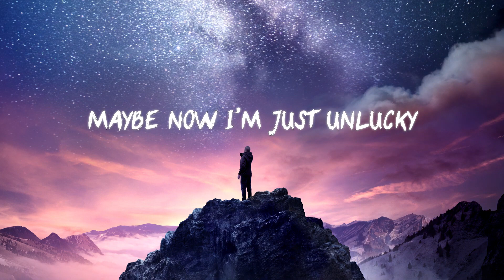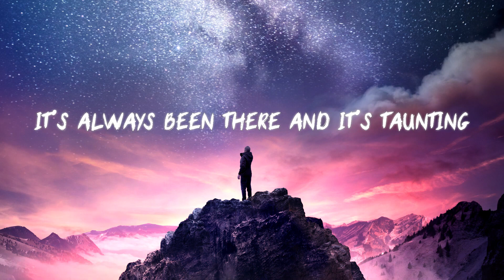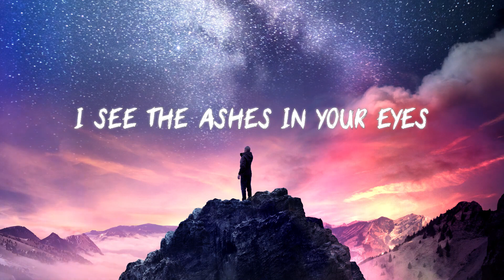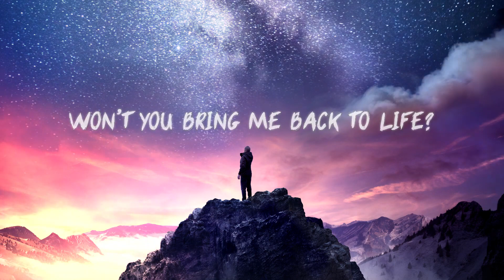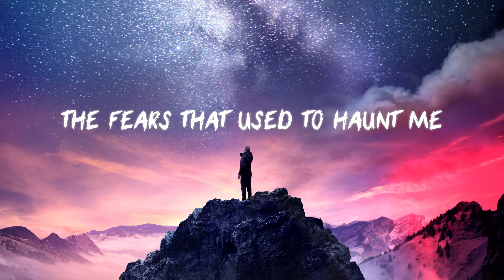4th Point & Nathan Wagner - Think of Me (Official Lyric Video)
Song Written by Matt Ellis, Nathan Wagner, Bradley Kus and Bryce knight
Song Recorded and Mixed by Matt Ellis
Drums by Bradley Kus
Bass by Bryce Knight
Guitars by Matt Ellis
Vocals by Nathan Wagner and Matt Ellis